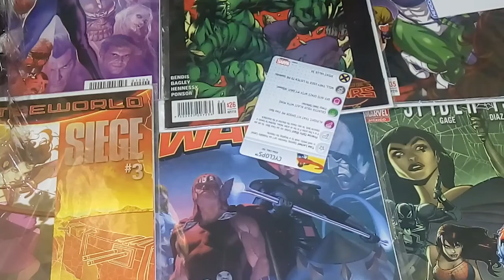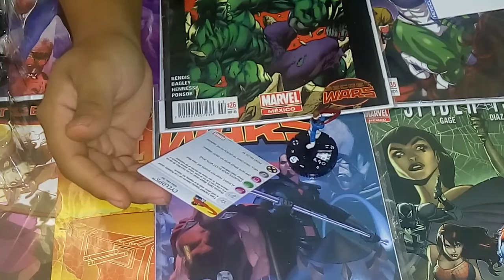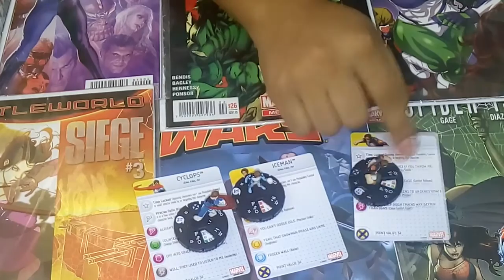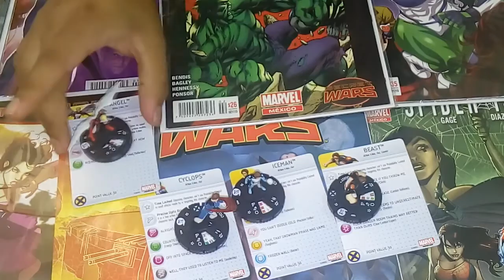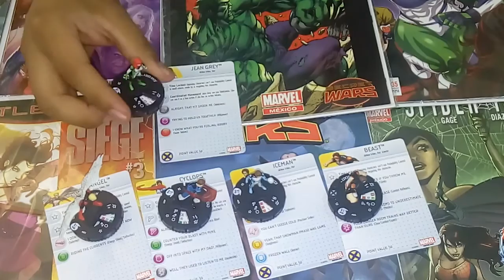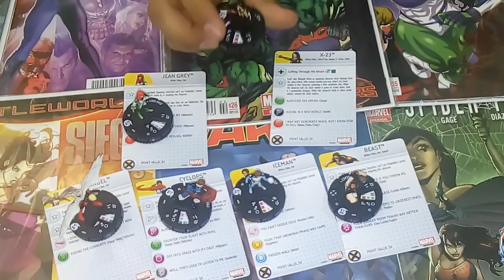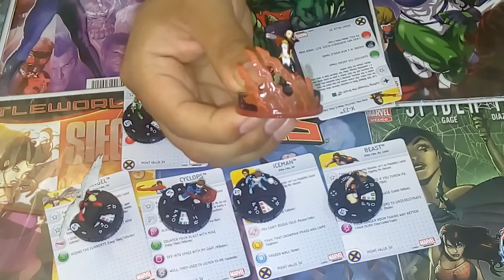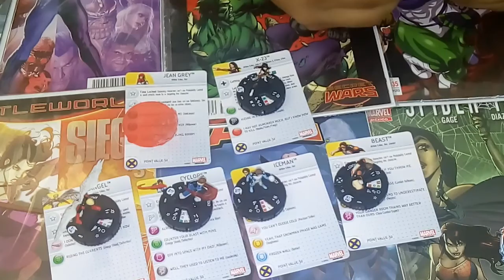unboxing all-new x-men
amiguitos del bosque, hoy un nuevo unboxing de heroclix con el Fast Forces de la expansión de Uncanny x-men espero como siempre que les guste